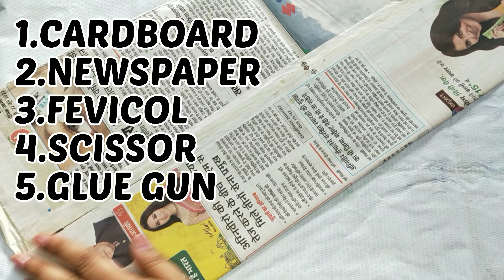Basket | Newspaper Basket | Pooja Basket for flower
News paper Basket

I hope you will loved my work. If you have any suggestions of feedback regarding the Videos, Let it share with me in the comments box your response is valuable to us and always appreciated.